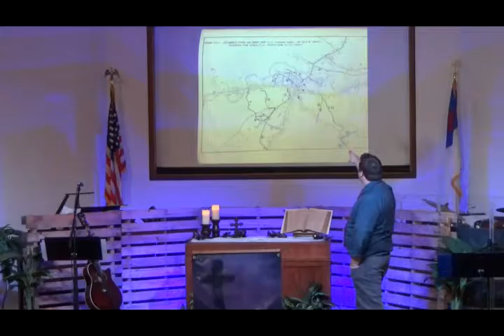Big Picture People 3.19.17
Big Picture People
Pastor Kyle Tyler